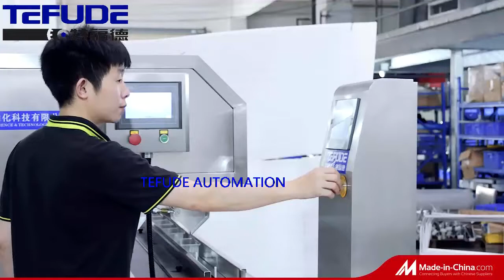stick products packing machine